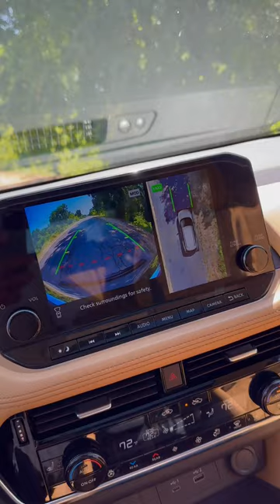I Bet You Missed This!